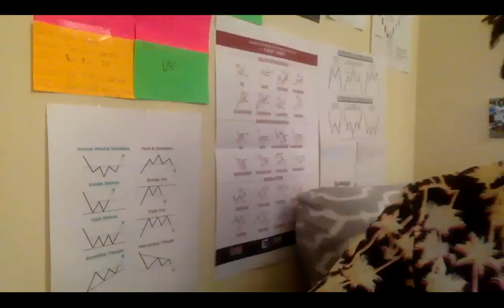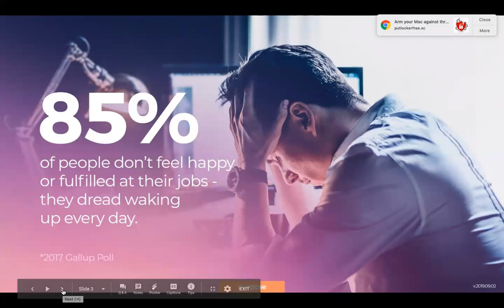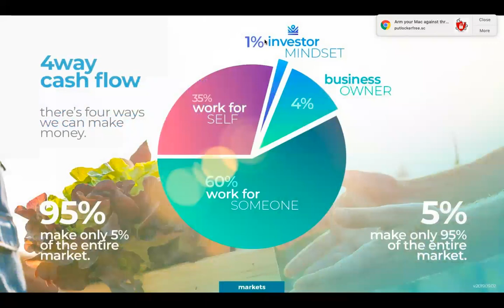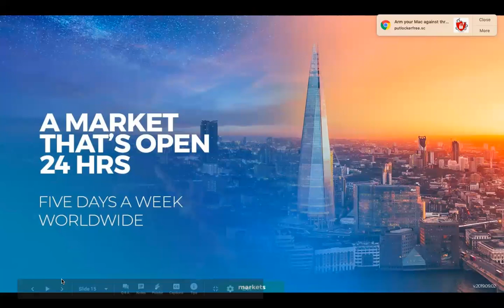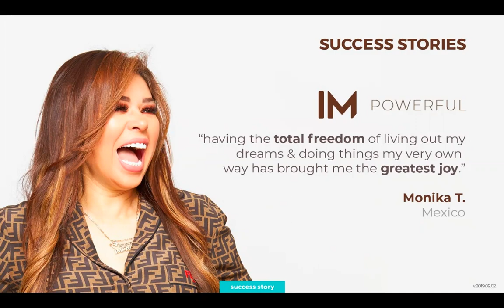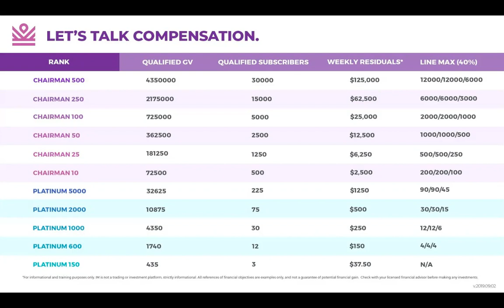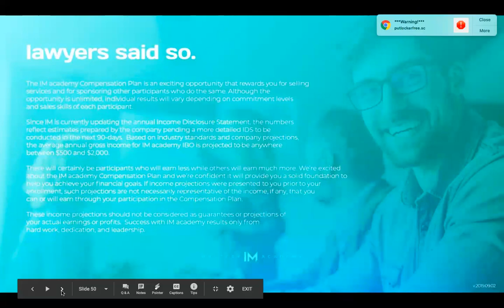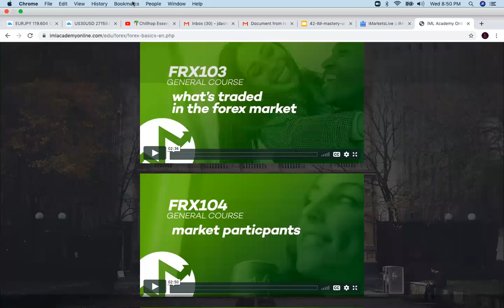I AM Mastery Academy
If I can teach you a skill set where you can have a oppurtunity to learn how to make money using your smartphone or computer to trade Forex, Bitcoin, and Cryptocurrency, would you be interested? .